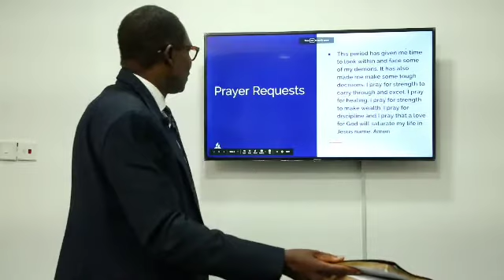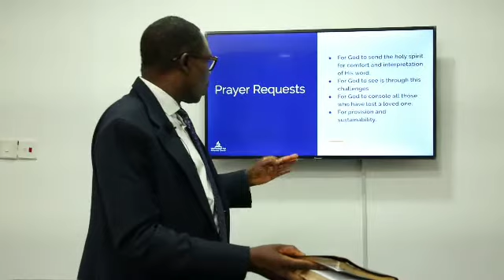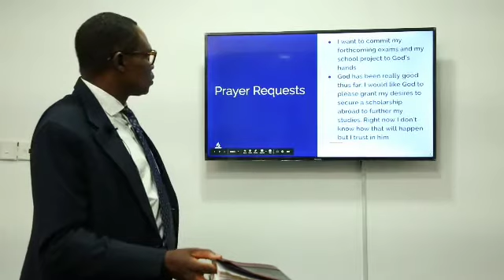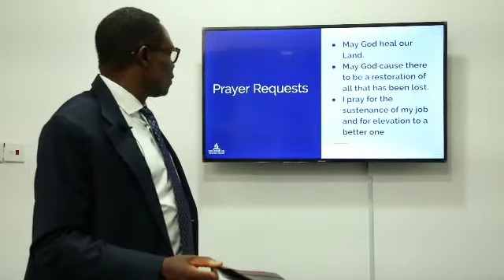Live Sermon: When Things go Wrong 18th April,2020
Sermon: When Things go Wrong
Preacher: Pastor (Dr.) J.E. Umoru